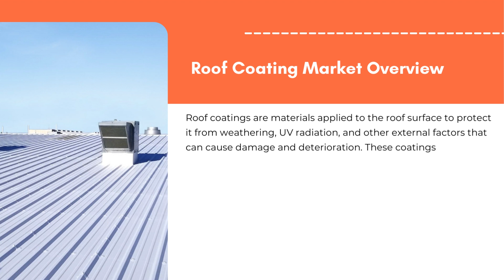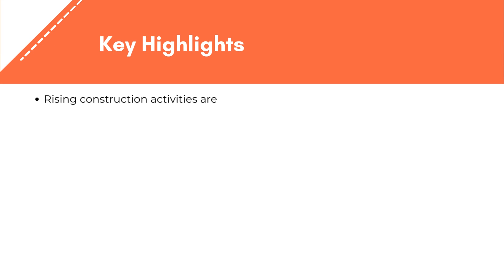Roof Coating Market | Exactitude Consultancy Reports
Roof Coating Market by Type (Bituminous, Elastomeric, Acrylic, Epoxy, and Silicone), Substrate (Metal, Asphalt, Membrane, Concrete, and Plastic), Technology (Water-based and Solvent-based), Roof Type (Flat, Low-sloped, Steep-sloped), And Region, Global Trends and Forecast From 2023 To 2029

The roof coating market is expected to grow at 3.9% CAGR from 2023 to 2029. It is expected to reach above USD 8.60 billion by 2029 from USD 6.1 billion in 2022.

Segment Analysis
The roof coatings market is segmented based on type, substrate, technology, roof type and region.

Based on type, the roof coating market is segmented into elastomeric, bituminous, acrylic, epoxy, silicone, and others which include polyvinylidene fluoride, modified silane-based coating, and polyurethane.

During the forecast period, the elastomeric segment is expected to experience the highest CAGR. The dominant market position of elastomeric coatings can be attributed to their ability to be used with almost all types of roof structures. These coatings are designed to possess superior elasticity and durability in both warm and cold environments, expanding and contracting with the roof as temperatures fluctuate. Additionally, they have shown resistance to fungi and mildew, which can cause damage to roofs over time.